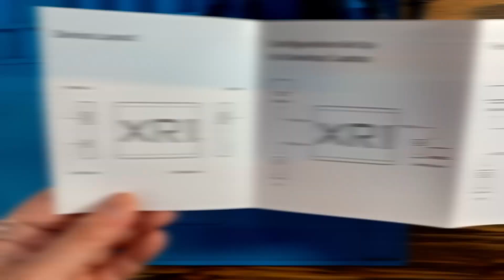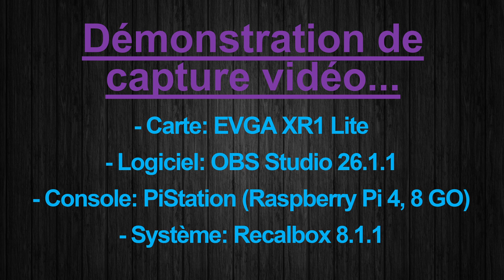SIMS Informatique - EVGA XR1 Lite, capture vidéo HD à moins de 100$. Unboxing, Branchements et Démo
Dans cet épisode je vous présente une carte de capture vidéo HD à moins de 100$ ; la EVGA XR1 lite. Elle supporte le 4k jusqu'à 60 fps en streaming et peut enregistrer du full HD 1080P 60 fps en mode capture. Cette carte est certifiée OBS Studio, Open Broadcasting Software,  un logiciel en licence libre totalement gratuit qui permet la capture vidéo et le streaming. La EVGA XR1 lite a tout ce qu'il faut pour combler les amateurs de DIY, les créateurs de tutoriels, les artistes 3D, les ferrus d'électroniques... Sans oublier les gamers qui désirent montrer leurs talents.

La EVGA XR1 lite est parfaite pour quiconque souhaite acquérir une carte de capture sans se ruiner ni sacrifier la qualité des vidéos.